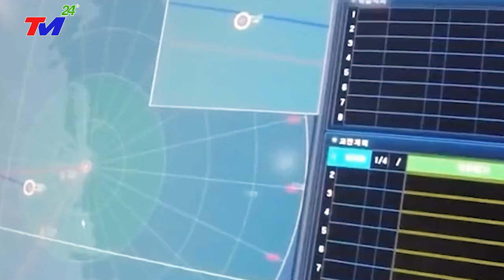CĂNG THẲNG LEO THANG TRIỀU TIÊN PHÓNG TÊN LỬA~MÁY BAY DO THÀM TQ BỐC CHÁY TRÊN BIÊN GIỚI TRUNG-TRIỀU